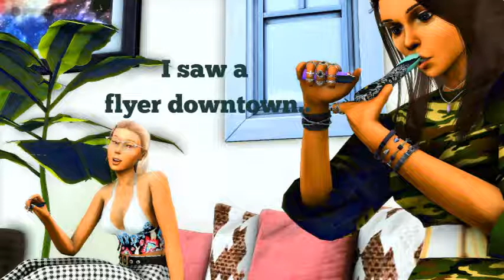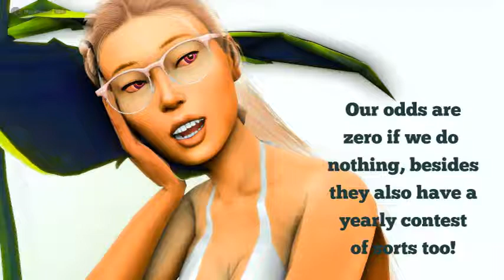Smoke Sesh with Jess and Janis//THE SIMS 4//SIMSTORY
A small smoke sesh with my simself (Jess) and her best friend Janis. Janis thinks they should join a band and then this happens...

DON'T FORGET to check me out on Tumblr for more sim stories!

Credits For Music:
Smells Like The Watchtower - Unfortunate Sons
Past Calling - Lost Identities